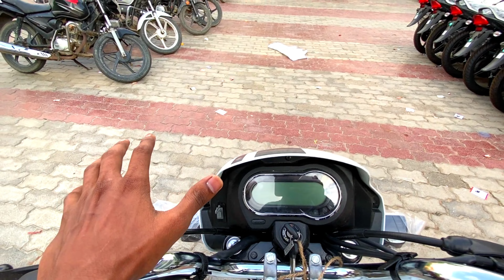Hero Splendor Plus XTec BS6 White Colour (New Launched) | Price | Specs | Review| Bikeholic Reknos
Your Query 👇

technical sht
Hero Splendor Plus Xtec Bs6
hero
splendor
splendor plus xtec bs6
bs6 100cc
hero splendor plus xtec bs6 price
splendor plus bluetooth bs6 fi
What are new features in splendor plus xtec bs6
splendor plus xtec bs6 fi
2022 splendor xtec bs6
splendor xtec bs6
hero xtec feature
hero splendor plus bs6
hero bs6 2022 model
100 cc bike
side stand engine cut off sensor
Hero Splendor Plus Xtec 2022 New Model

Dosto is video me maine hero splendor plus xtec ka review price specification aur feature ke bare me bataya hai agar apko video achi lage to PLS Like and share karen aur Bikeholic Reknos channel ko subscribe karna na bhoolen.

Media Mod For GoPro Hero 8

Mic For Helmet

Ulanzi MT-09 Extention Vlog Tripod Mini Portable Handle